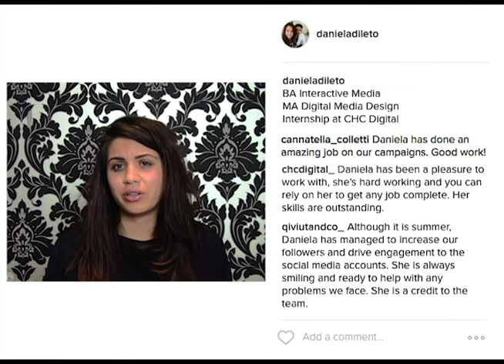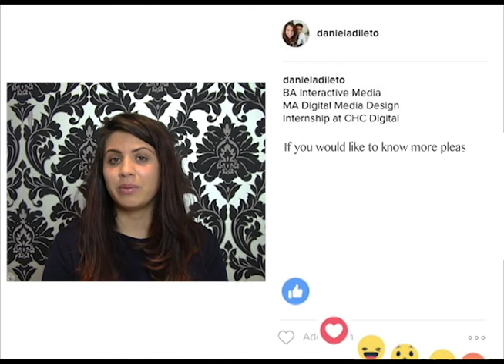Masters Promotional Video